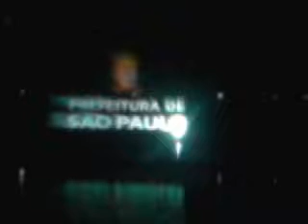Balé das Águas Ibirapuera 12 2011 Video 0019